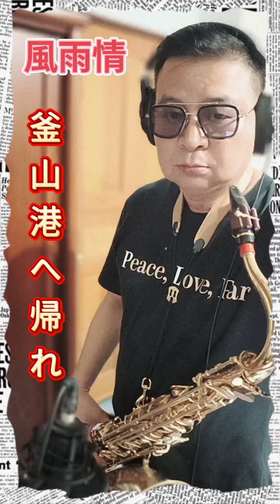釜山港へ帰れ/風雨情